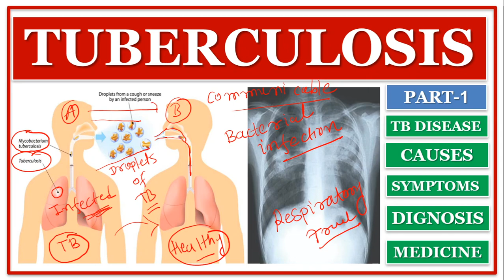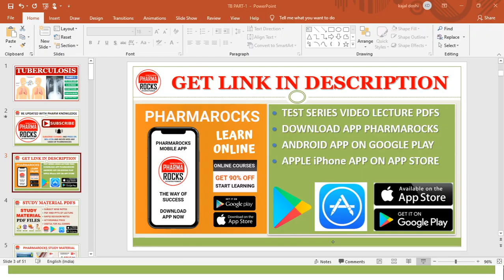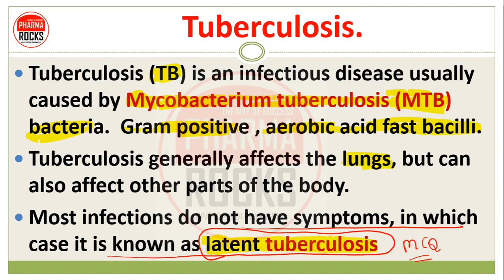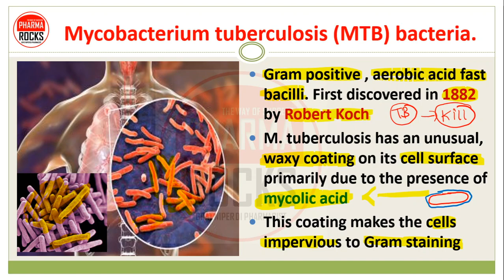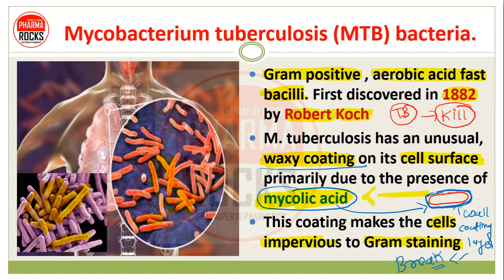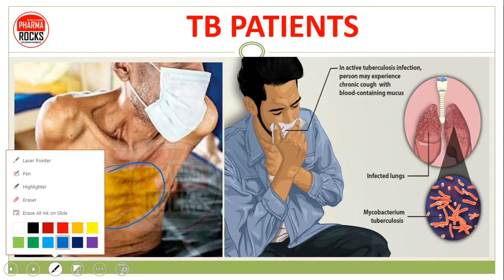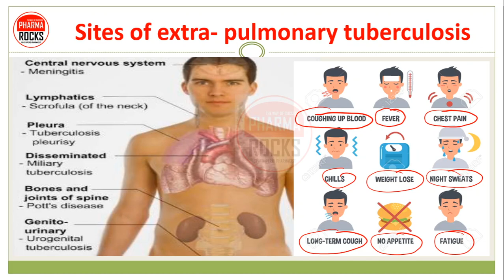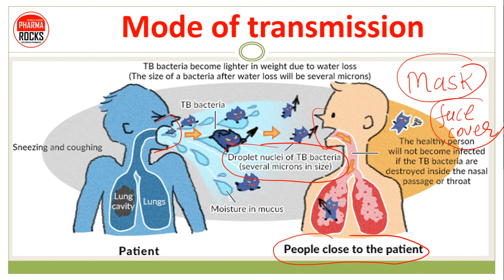TUBERCULOSIS | TB DISEASE | PART-1 | CAUSES | SIGN & SYMPTOMS 🌡️ | BASIC INFORMATION TB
🤧TUBERCULOSIS🤧
👉Tuberculosis (TB) is an infectious disease usually caused by
👉Mycobacterium tuberculosis (MTB) bacteria, which are Gram positive , aerobic acid fast bacilli type bacterial
👉they are mainly responsible for disease TB
👉Tuberculosis generally affects the lungs, but can also affect other parts of the body.
Most infections do not have symptoms, in which case it is known as latent tuberculosis

👨🏼‍🏫 LEARN FOLLOWING TOPICS IN DETAIL HERE
👉🏻 CAUSES
👉🏻 SIGN & SYMPTOMS 🌡️
👉🏻 PREVENTION
👉🏻 DIAGNOSIS 🩺👩🏻‍⚕️
👉🏻 TREATMENT 💊💉
👉🏻 MANAGEMENT

📚 STUDY MATERIAL
👨🏼‍🏫 VIDEO LECTURE
📊 TEST SERIES

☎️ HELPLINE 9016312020